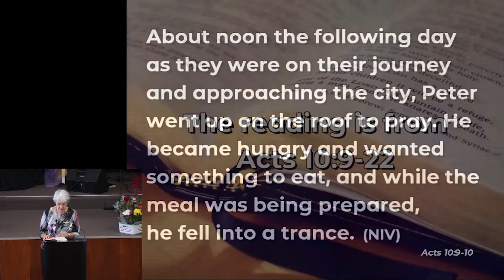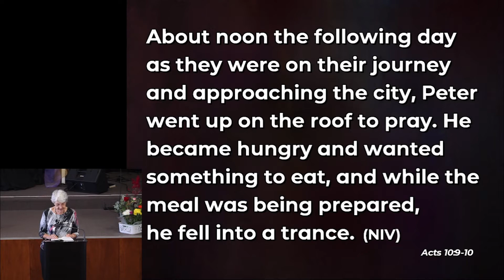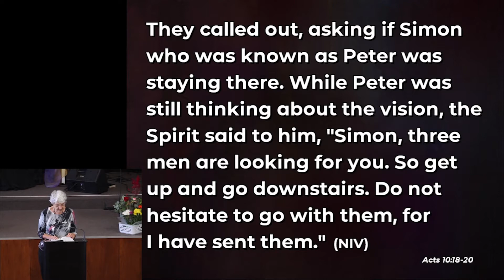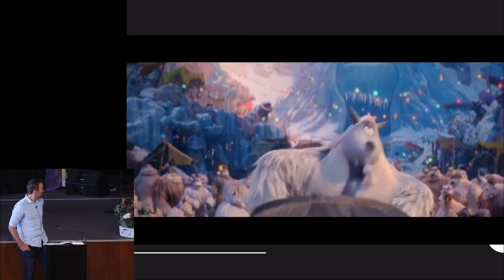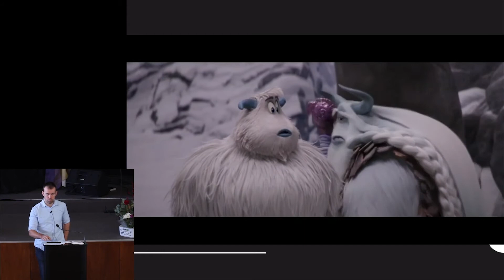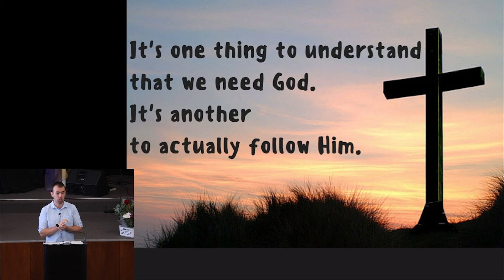A New Vision, Acts 10 - TBC 9.30am 11 April 2021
Toronto Baptist Church 9.30am Service - 11 April 2021
A New Vision - Acts 10
Pastor Mitch Thompson

© Toronto Baptist Church NSW Australia 2021